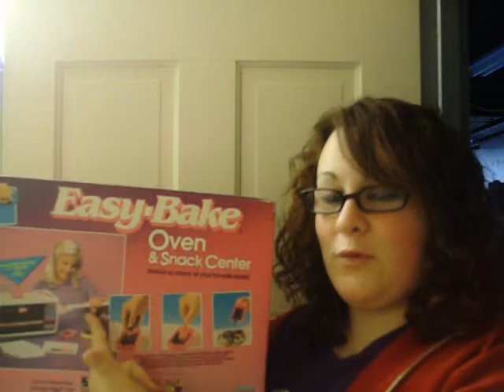EasyBakeOvens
I speak about things!

Song: Stabbing Shadows by CAKE